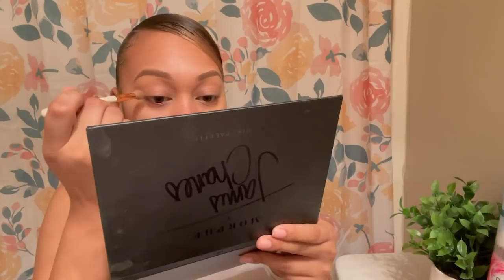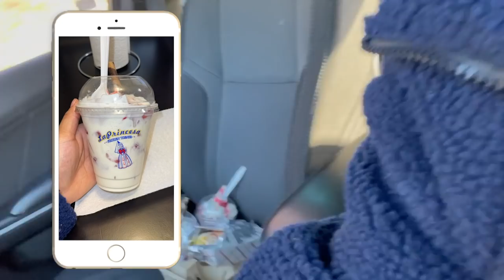VLOG | Updated Q&A + New Hair + Sister Dates & More